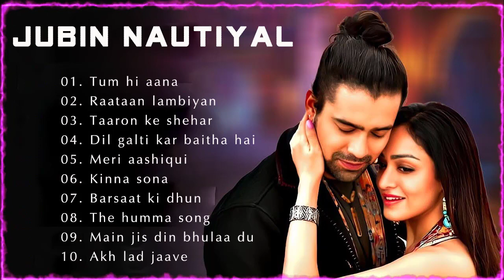Best Of Jubin Nautiyal 2024 | Jubin Nautiyal New Songs | Best Heart Touching Songs jubinnautiyal💕